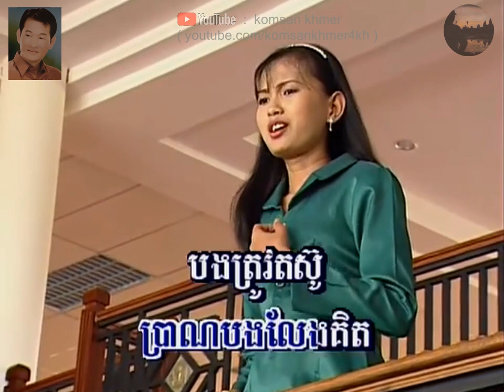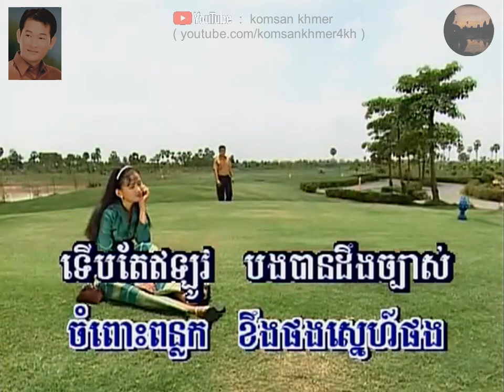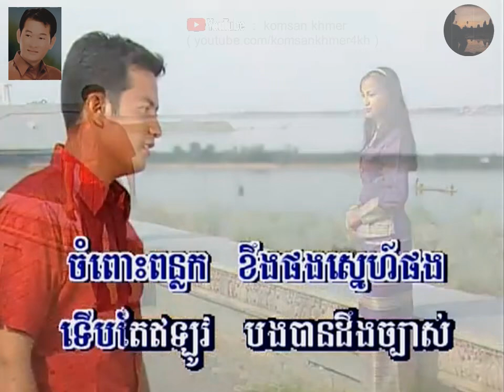ខឹងព្រោះស្រឡាញ់ ឯកសុីដេ Kheung Prous Srolanh EkSide. បំណាច់ចិត្តស្នេហ៍.​ - ឯក សុីដេ Ek Side.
ខឹងព្រោះស្រលាញ់​ ឯកសុីដេ Kheung Pruos Srolanh
For🎤ភេ្លងសុទ្ធ មើលនៅ comment👇Karaoke version, check the comment.

បំណាច់ចិត្តស្នេហ៍. ខឹងព្រោះស្រឡាញ់​  - ឯក សុីដេ Ek Side.

Another post by KamsanSnongjiat! បំណាច់ចិត្តស្នេហ៍